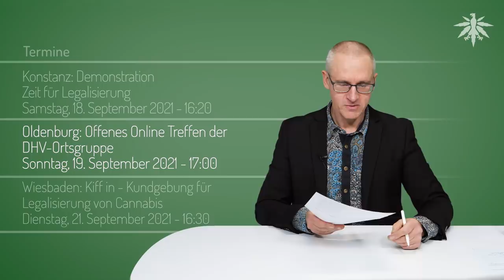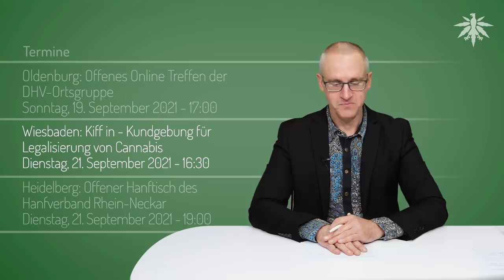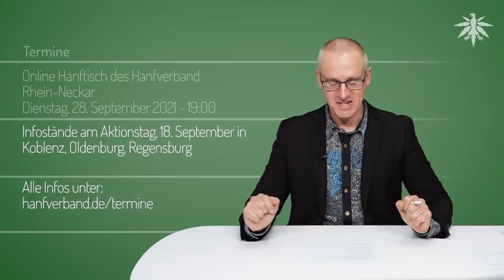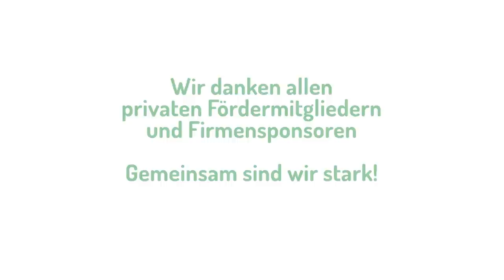Laschet soll zur Drogenberatung | DHV-News # 307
0:00 • Intro
0:21 • Vorbemerkung
2:35 • Endspurt! Ihr macht Druck, wir machen Werbung
8:05 • Gemeinsame Erklärung: Forderungen für die deutsche Drogenpolitik
9:58 • Laschet soll zur Drogenberatung
13:43 • Bonn: Führerscheinentzug bei unter 1 ng THC
20:43 • Offenbach beschließt Cannabis-Modellprojekt
22:17 • Schweiz/Zürich: Modellprojekt startet im Herbst 2022
24:33 • Italien: Legaler Eigenanbau bald endlich geregelt?
26:02 • Termine

• Vorbemerkungen

3 ausgeschriebene Stellen: Pressereferent/in & Redaktion, Social-Media Manger/in & Kommunikation, Web & Infrastruktur

• Endspurt! Ihr macht Druck, wir machen Werbung

DHV-Seite btw21: Zeit für Legalisierung! (mit tool zum finden und kontaktieren eurer Wahlkreiskandidaten)

DHV Facebook, 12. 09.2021: Findet unsere Plakate deutschlandweit. Es ist Zeit für Legalisierung!

DHV Facebook, 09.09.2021: DHV-Plakate hängen schon in Karlsruhe, Berlin, Köln, Ludwigshafen am Rhein, Schwerin und Wuppertal.

• Gemeinsame Erklärung: Forderungen für die deutsche Drogenpolitik

DHV, 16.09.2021: Gemeinsame Erklärung: Zentrale Forderungen für die deutsche Drogenpolitik zur Bundestagswahl 2021

• Laschet soll zur Drogenberatung

RadioRST, 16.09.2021: Laschet warnt vor den Folgen von Cannabis-Konsum

• Bonn: Führerscheinentzug bei unter 1 ng THC

Pressemitteilung des Deutschen Hanfverbands vom 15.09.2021: Stadt Bonn ignoriert THC-Grenzwert - nüchterner Fahrer verliert Führerschein

Bonner Generalanzeiger, 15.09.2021: Grenzfall statt Grenzwert: Hanf-Verband kritisiert Führerscheinverlust von Konsumenten (Paywall)

Katja Dörner twitter, 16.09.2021: Ich kann leider zu diesem Fall inhaltlich nicht Stellung nehmen, weil ich dafür auf Informationen aus der Akte zugreifen müsste, was ich nicht darf..

• Offenbach beschließt Cannabis-Modellprojekt

Frankfurter Rundschau, 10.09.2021: Offenbach: Vorreiterrolle bei der Entkriminalisierung von Cannabis

• Schweiz/Zürich: Modellprojekt startet im Herbst 2022

NZZ, 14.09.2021: Bis zu 2000 Kiffer können sich in Zürich bald legal ihren Stoff kaufen. - Was ist «Züri Can» und wer kann daran teilnehmen? Die wichtigsten Fragen und Antworten

• Italien: Legaler Eigenanbau bald endlich geregelt?

RND, 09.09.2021: In Italien darf Cannabis bald auf dem Balkon angebaut werden

• Termine

Bild Armin Laschet: Olaf Kosinsky - BY-SA 3.0-de